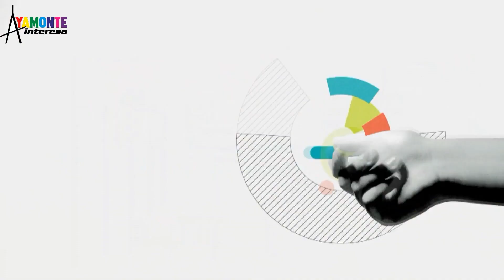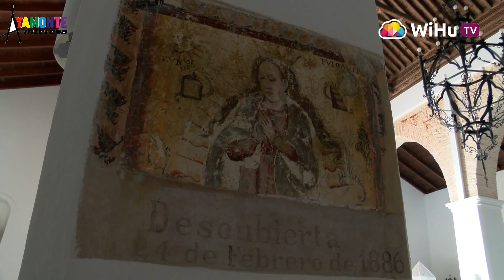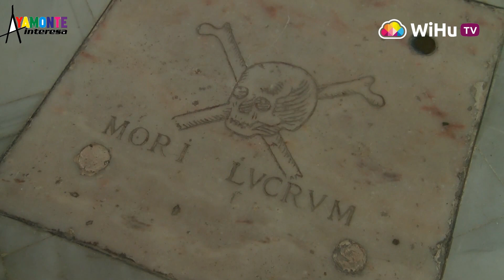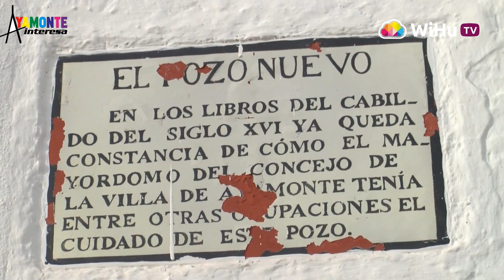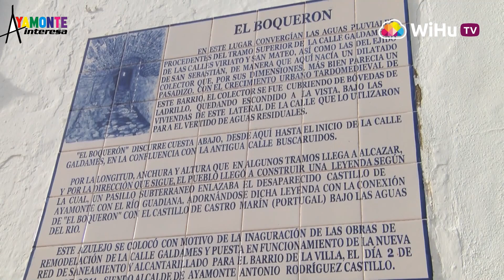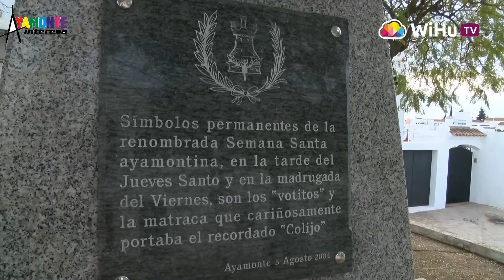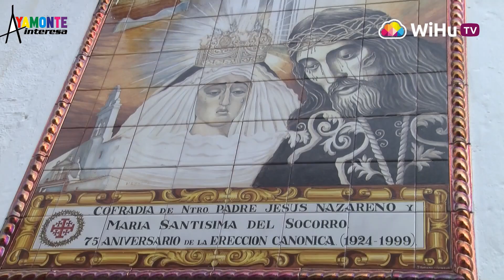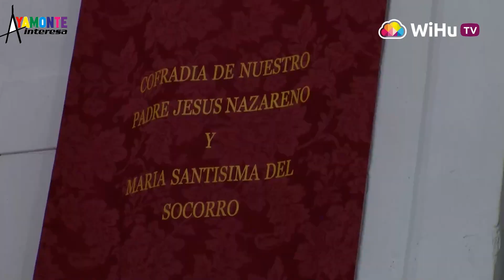AYAMONTEANDO WIHU TV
Programa AYAMONTEANDO DE WIHU TV, segunda parte del Barrio de la Villa de Ayamonte.